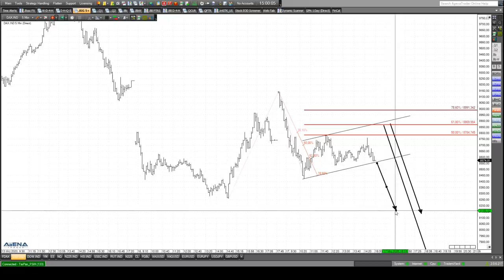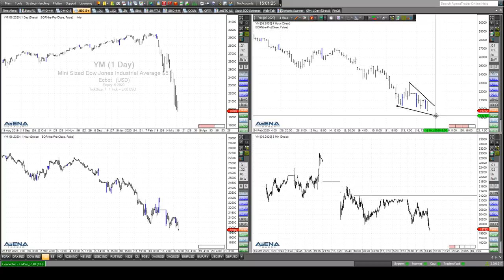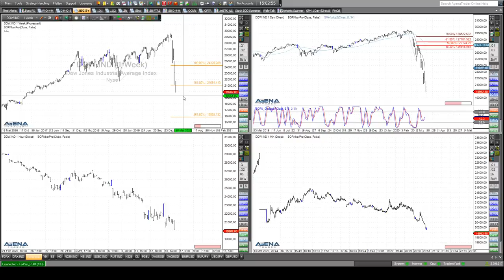Rüdiger Born: Die aktuelle Lage bei Dax und Dow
Die aktuelle charttechnische Situation im Dax bespreche ich im folgenden Video. Überzeugen tut mich dieses Bild noch nicht. Kurzfristig sehe ich eher weitere Schwäche. Auch die aktuelle Lage im Dow schaue ich mir genauer an! Wollen Sie abgesehen von meinen täglichen Analysen im Trade des Tages